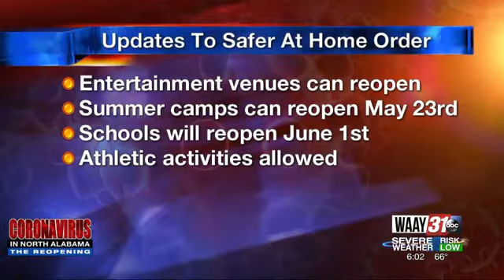Amended Safer At Home Order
An updated list on what businesses and services will be able to reopen.